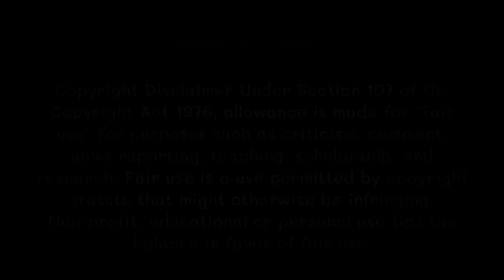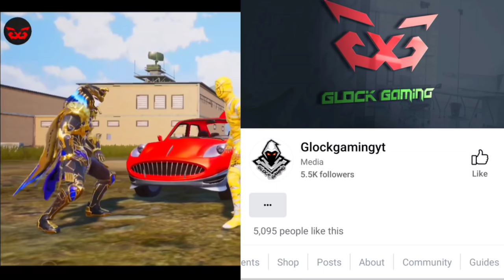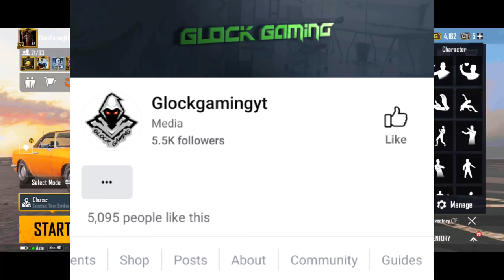Pharoah - The Pubg Movie | King Of Erangle | S3′E2 | BGMI Short Film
Special Thanks 😍😍

Lions Aman
JennieArmyYt
Loki
Lion Rage
Hunterop
Sitesh
Karan
Babu Bhaiya
Lion maxx
Aimgod
Arnav op
& Our Crew Members ❤️